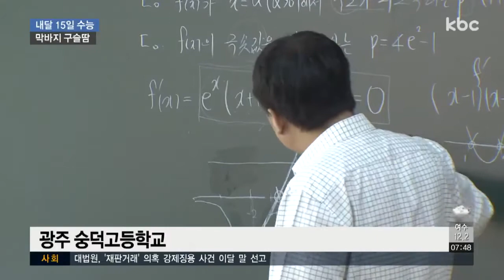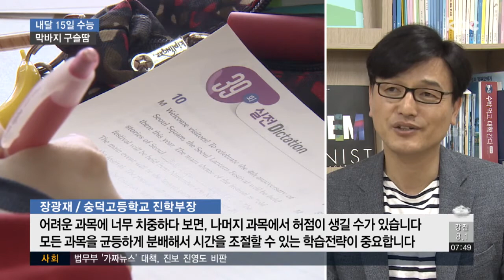수능 한 달 앞으로..고3 교실 막바지 '구슬땀'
다음 달 15일 치러지는 대입 수학능력시험이 한 달 앞으로 다가왔습니다.

고3 수험생들은 지금까지 공부한 내용을 정리하고 모의고사를 풀면서 실전 감각을 익히는 등 막바지 구슬땀을 흘리고 있습니다.